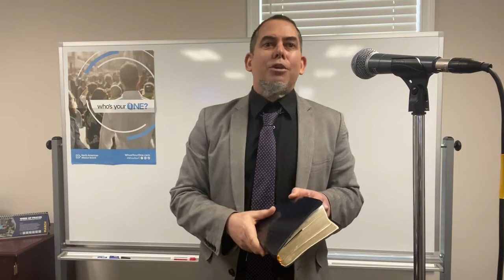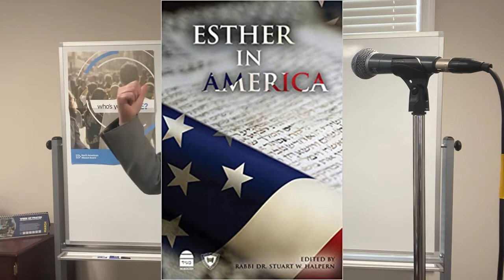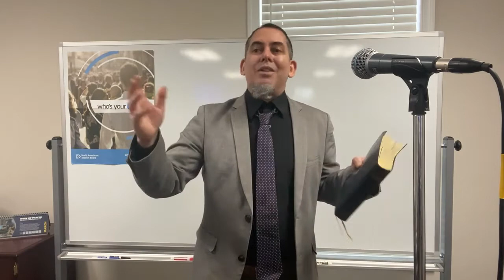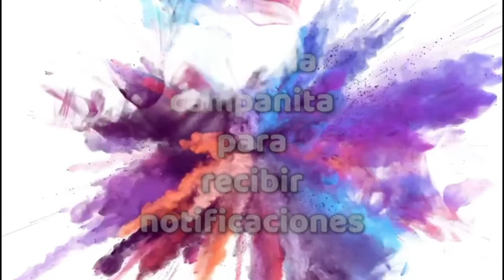ESTER; PARA ESTA HORA HEMOS LLEGADO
El jueves 25 de febrero de 2021 (13 de Adar del año judío 5781) los judíos celebraron un día de ayuno recordando el ayuno de Esther. El viernes 25 (14 de Adar) celebraron la fiesta de Purim recordando la manera milagrosa como Dios les libró de otro de los genocidios en los que se pretendía borrarles de la tierra. El libro de Esther, el Megilla, nos cuenta esa historia. En Esther 4:1-2 se relata lo que hizo el judío Mardoqueo (quien junto a Esther es el otro gran protagonista del libro): ¨rasgó sus vestidos, se vistió de cilicio y de ceniza, y se fue por la ciudad clamando con grande y amargo clamor. Y vino hasta delante de la puerta del rey; pues no era lícito pasar adentro de la puerta del rey con vestido de cilicio¨...